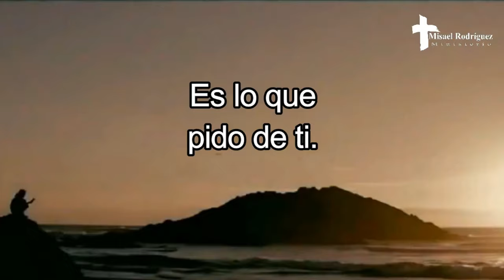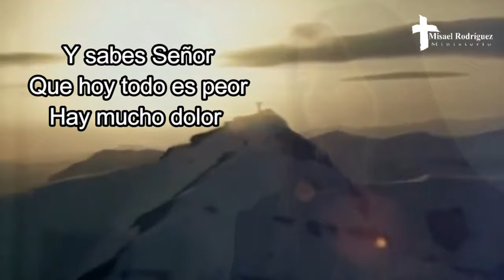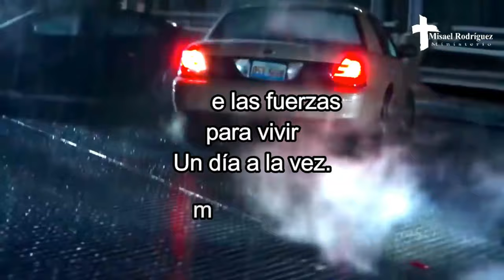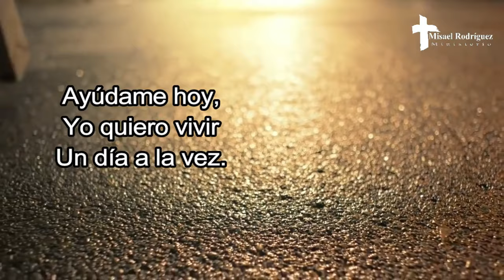UN DÍA A LA VEZ - MISAEL RODRÍGUEZ MIROS (LYRICS)